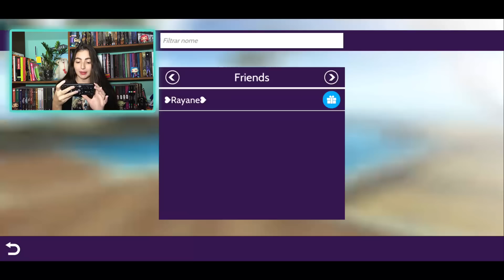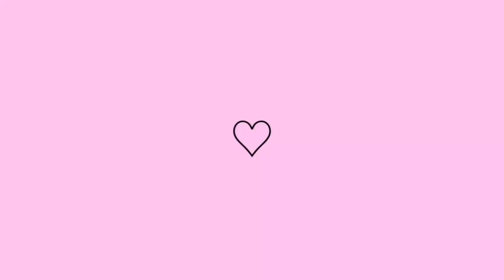DEI UM PRESENTE PRA QUEM RESPONDESSE UMA PERGUNTA DE MATEMÁTICA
Fiz uma conta secundária no avakin life e entrei em salas fazendo perguntas de matemáticas para as pessoas. Quem me respondesse ganharia um presente, mas a pessoa não sabia disso.

(Vídeo inspirado no vídeo ''DOANDO PARA STREAMERS QUE ACERTAREM QUESTÕES DE PROVA...'' do Goularte)